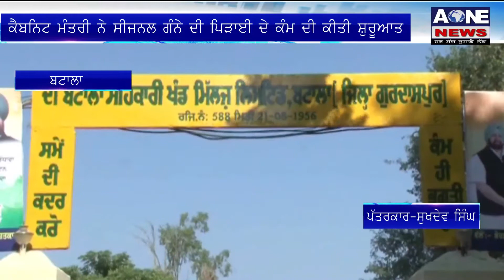Aone News | Batala ਵਿਖੇ ਕੈਬਨਿਟ ਮੰਤਰੀ ਨੇ ਸੀਜਨਲ ਗੰਨੇ ਦੀ ਪਿੜਾਈ ਦੇ ਕੰਮ ਦੀ ਕੀਤੀ ਸ਼ੁਰੂਆਤ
What'saap no.94784-84087